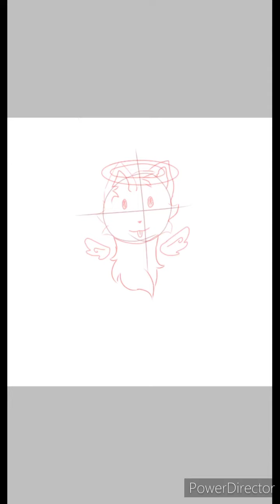Quarantine made me do this. (I drew Gabe the dog. ヾ( ͝° ͜ʖ͡°)ノ♪)